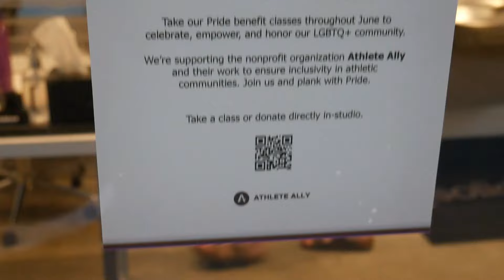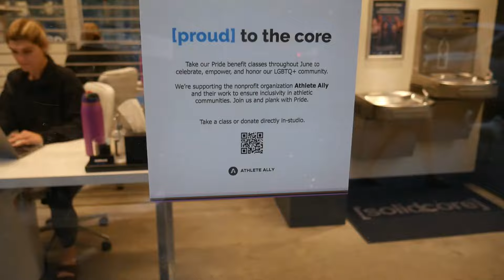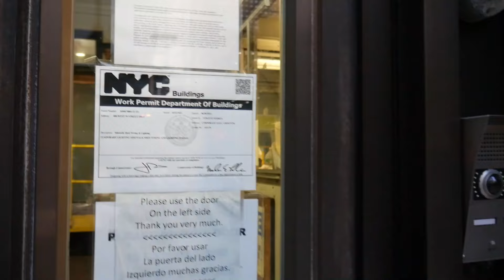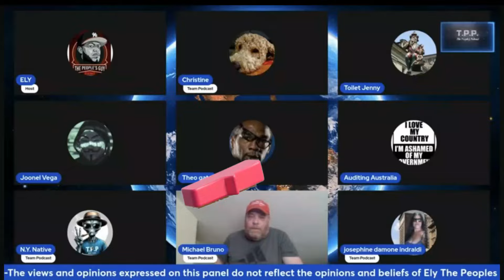I'm Calling The Sergeant!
Constitutional Warning!